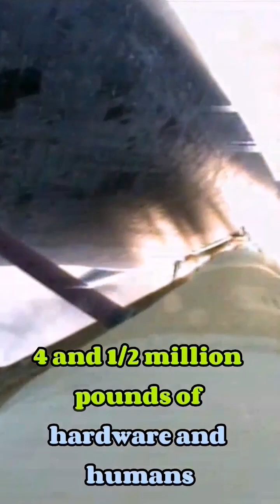Space shuttle man vs machine 😲😆😎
NASA Space shuttle man vs machine liftoff 😲😆😎